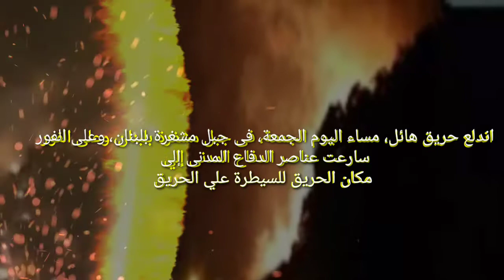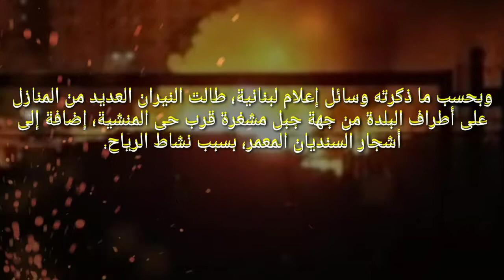حريق هائل في لبنان للمرة الثانية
حريق هائل في لبنان في جبل_مشغرة ربنايلطف ومتنسوش تصلوا علي النبي